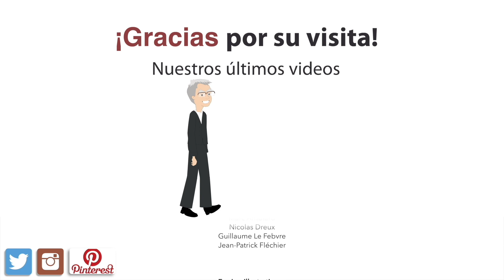Echa todas tus preocupaciones sobre Él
Una hermosa tarde de verano, una joven estaba sentada frente a su casa cosiendo una prenda para su pequeño Fritz, cuyas risas se escuchaban en el jardín. Su marido estaba de pie junto a ella, disfrutando de un merecido descanso después de un día agotador.

- "Cariño, ¿qué haremos para pasar el invierno?", le preguntó. "El verano ya es muy duro para nosotros". Pensó un momento, y volviéndose hacia su compañera le preguntó:
- "¿Qué estás cosiendo ahí, mi querida esposa?"
- "Una prenda para nuestro pequeño Fritz".
- "Dime: ¿lo sabe el pequeño Fritz?" - "Oh! Claro que no".
- "No deberías decírselo, para que Fritz no se guarde todas sus preocupaciones hasta el invierno".
- "Cariño, pero él no tiene preocupaciones. ¿No lo oyes? Está alegre como un pinzón todo el día y si piensa en el invierno, tiene total confianza en su madre".
- "¿Lo ves, cariño? Nuestro pequeño Fritz es más sabio que su madre".

Los ojos de la joven se llenaron de lágrimas al ver la mirada de su marido dirigida hacia el cielo. La nube que por un momento había oscurecido el futuro de este hogar, se había disipado gracias al ejemplo de confianza del niño. Nuestros hijos y nuestros nietos tienen mucho que enseñarnos. Y la Biblia nos dice que los adultos debemos ser como niños contando con la fidelidad de nuestro papá Celestial. Recuerda las maravillas que Él ha hecho. Porque Jesús es fiel con cada uno de sus hijos que en Él confían y que caminan en fe. “No te dejaré, ni te desampararé” promete Dios a Josué en el capítulo 1 del libro que lleva su nombre. A esta promesa le sigue un consejo: “No se aparte de tu boca este libro de la ley", es decir, la Biblia para nosotros; "meditad en él día y noche, para actuar fielmente según todo lo que allí está escrito; porque aquí es donde tendrás éxito en todo lo que emprendas", es decir que triunfarás…
Que el Señor te anime a confiar en Él, a esperar en Él, y a caminar en fe; así verás que Él es fiel y que sabrá cuidar de ti.
Que el Señor te bendiga.
Hasta pronto.